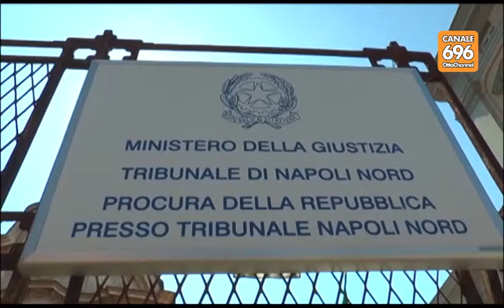Tiziana, il gip no all'archiviazione sui video hot